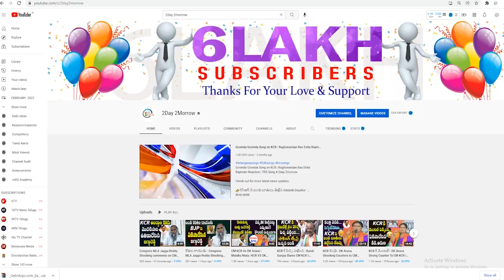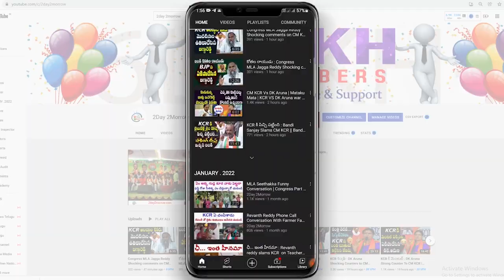Congress MLA Seethakka Most PowerFull Comments On PM Modi | Seethakka VS Modi # 2day 2morrow